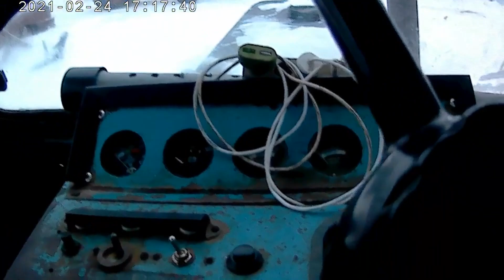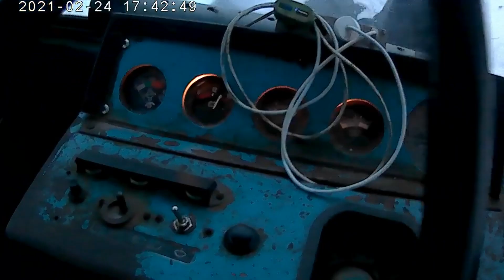Поперся,через лес по сугробам в ночь, МТЗ 80 за сеном!